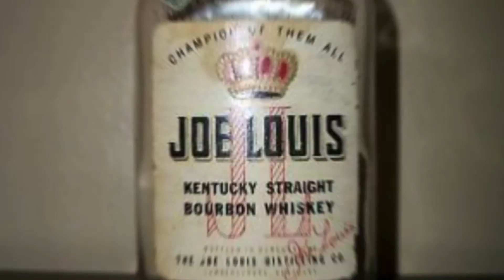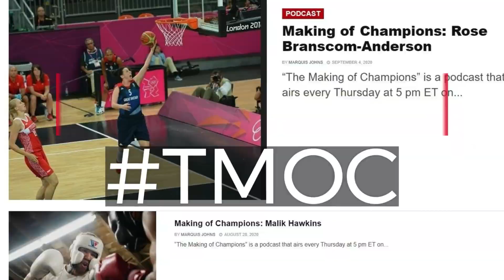TMOC The Making of Champions: Adam Lopez Fighting to Make His Father Proud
He's descended from greatness.  His Father won silver representing Mexico in the 1984 Olympics, then he challenged for the WBC lightweight title in 1993 and the WBO light welterweight title twice between 1995 and 1999.  But From age four, he had been visiting his father in prison. A fighting man, confined to a concrete ring.

Adam Lopez (@blunoselopez) is the son of the late former Olympic silver medalist and world title challenger, Hector Lopez.

Today Adam is a 24-year-old featherweight with 16 bouts, 81 rounds and a 37.5% knockout record.  He is going back in the ring to finally face  Jason Sanchez on Saturday 13th February 2021. The fight will take place at The Bubble, MGM Grand, Nevada, United States. The fight will be shown on ESPN+ in the United States.

In this episode of TMOC Tonya Cole and Marquis Johns of @BigFightWeekend walk Adam back through what he has described as the "toughest fight of his career" and what his late father would be thinking of his accomplishments so far.